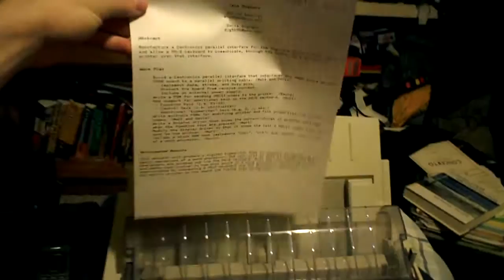Printing a School Document - The Cool Way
For a project at school, I recently purchased a dot-matrix printer for $20. It's an OKI Microline 320/Turbo. During the project, I'm having fun printing out homework assignments for class on it and turning them in. I can't wait to see the reaction of the professor :)

This document was printed with the Print Quality set to UTL (Utility) and the Character Pitch set to 10. The document was sent directly to the printer over the USB interface as ASCII with IBM PPR control codes embedded in it to change the font properties.